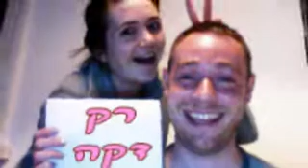Rotem and Gur Wedding slideshow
MAZAL TOVVVVVVVVVVVVVVVVVVV